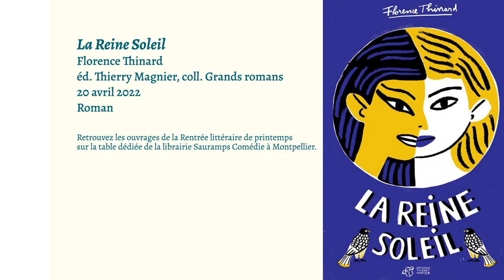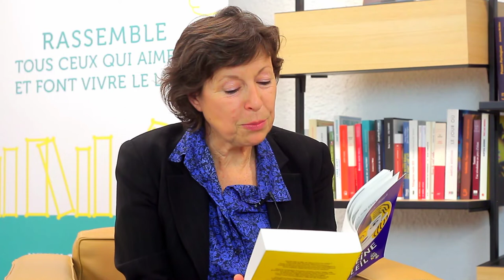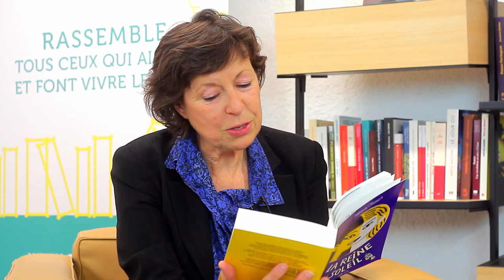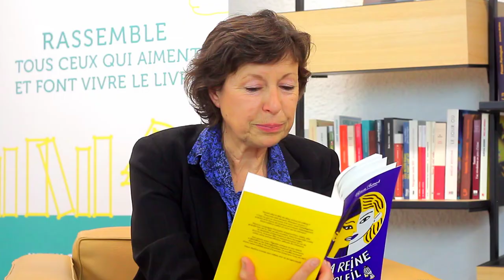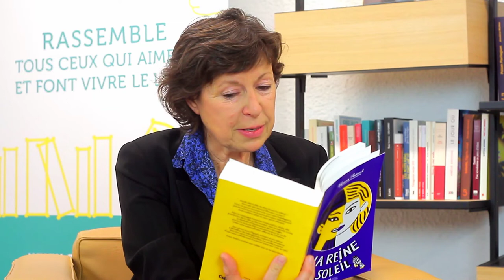[Rentrée littéraire de printemps 2022] Florence Thinard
Dans le cadre de la rentrée littéraire de printemps, Occitanie Livre & Lecture reçoit des auteurs et autrices pour présenter leur récente parution. C'est au tour de Florence Thinard de présenter son roman "La Reine Soleil", aux éditions Thierry Magnier.
Modération Jean-Antoine Loiseau.